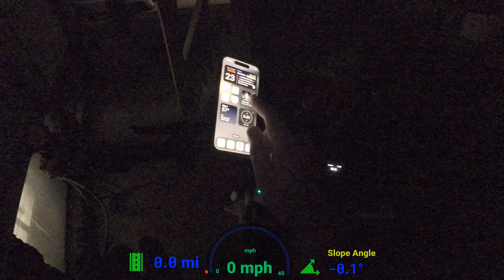Would You Just Go Already | Punk Rider Pro Daily Commute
She was lost at Chicago Union Station, so I helped her find her way. I decided to take you on my daily commute on the punkriderpro and how I ride it in the street of downtown chicago.

00:00 Morning Routine and Safety Check
00:42 Office Talk and Weather Update
01:18 Train Station Interaction
01:59 End of Workday Reflections
02:57 Union Station Announcements
03:11 Casual Conversations and Sign-off

👨🏻‍💻 WHO AM I:
I'm Giovanni, a full-time Application Support Engineer.  In my spare time, I like to document my life in video and create systems that help me get things done faster - or, as one of my friends puts it: "Get better at being lazy" 😏

I'd love to hear from you if you'd like to talk.